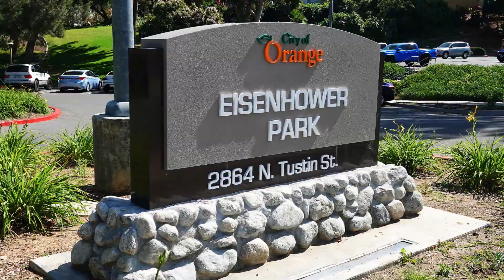Eisenhower Park,,,,,,,,,,,DayDream,,,,,Orange Ca,,,,,,,,,,tsrgp